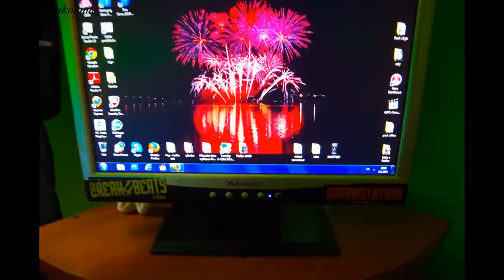Inkognito - časosběrné video - teleport